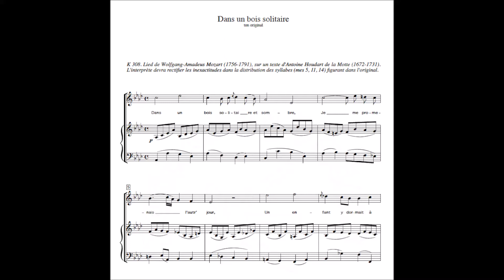DANS UN BOIS SOLITAIRE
Composition sur des paroles en français K 308
Marie-Cécile Charrier
Transcription pour guitare Jacques-André Pauvert